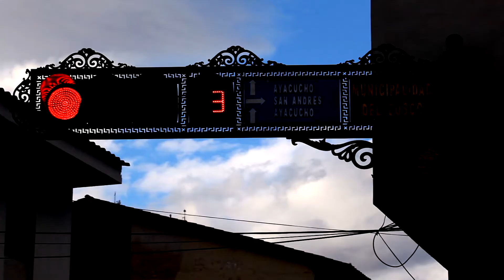Peru 2013 - Ria Ganis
A short video summary of a recent photographic exploration of Peru.